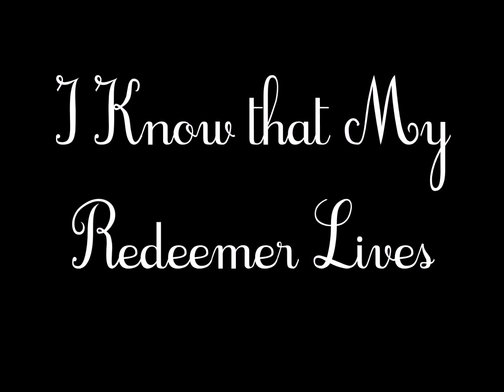I Know That My Redeemer Lives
Song: I Know That My Redeemer Lives
Artist: Lyza Bull
Album: I Know That My Redeemer Lives